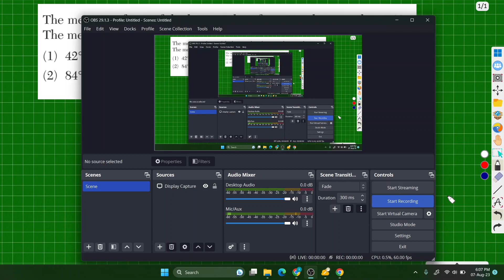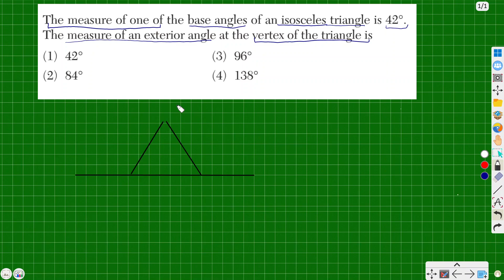Series Bài Tập MATH: Góc ngoài